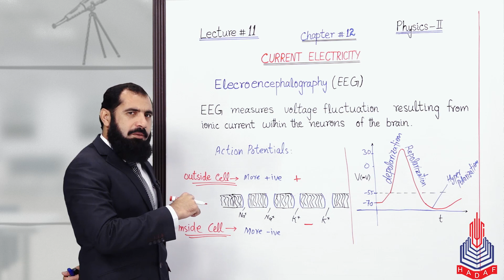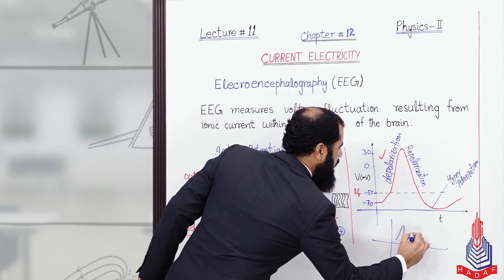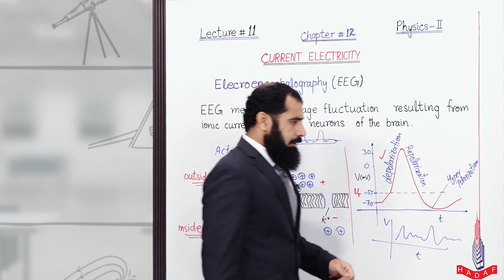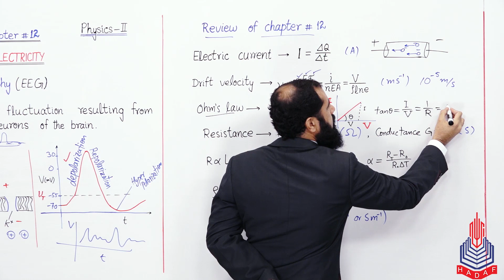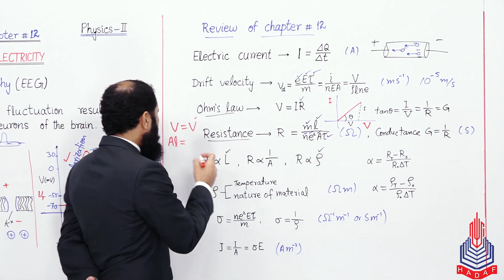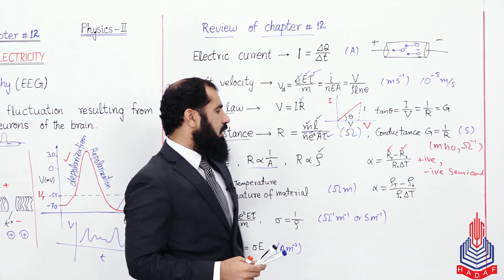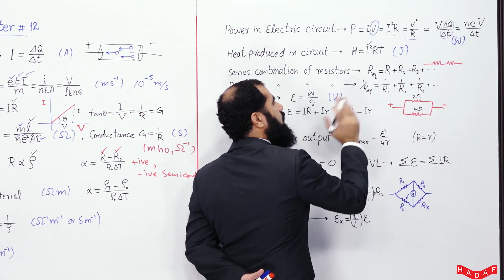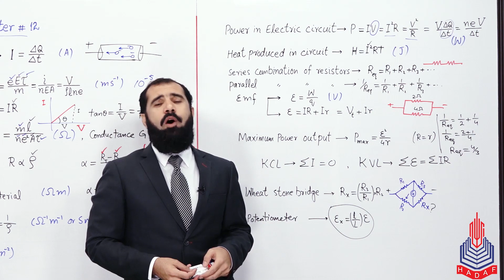PGC Lectures-Inter Part 2-KPK Board-Physics-Chapter 12-EEG & Review Chapter 12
EEG & Review Chapter 12 Physics

Welcome to our comprehensive educational series dedicated to mastering the 12th-grade physics curriculum prescribed by the KPK Board in Pakistan. In this video, we delve into the intricate concepts of EEG (Electroencephalography) and conduct a thorough review of Chapter 12.

Key Topics Covered:
Elecroencephalography (EEG)
Electric current
Ohms law
Resistance

Skip to Your Interest With Time Stamps:
00:00 to 12:56 Elecroencephalography (EEG)
12:57 to 18:37 Electric current
18:38 to 29:47 Ohms law
29:48 to 42:59 Resistance